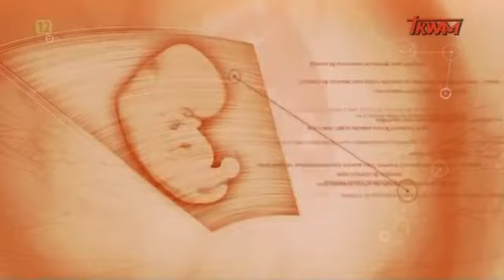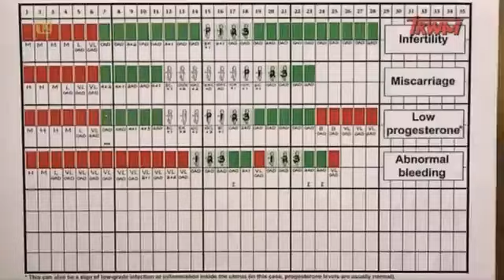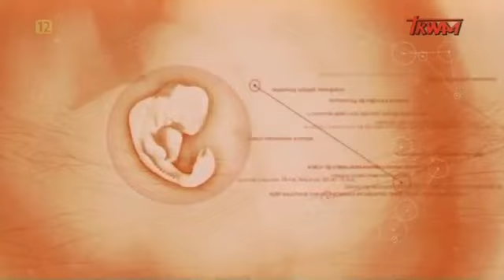Naprotechnologia Naturalne Planowanie Rodziny cz 9 PL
Z Izabelą Chrzan rozmawia Karolina Krawczyk.